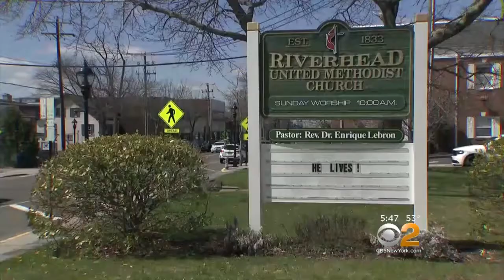Congregants Worry Construction Is Causing Cracks In Historic Church On Long Island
They claim the incessant pounding in the ground is cracking the church's 100-year-old foundation, windows, and walls. CBS2's Jennifer McLogan reports.